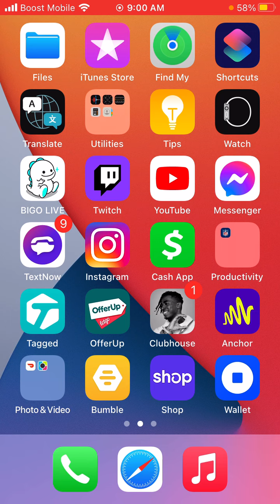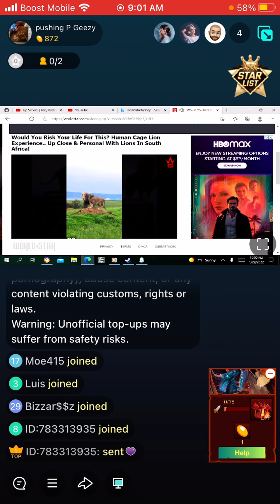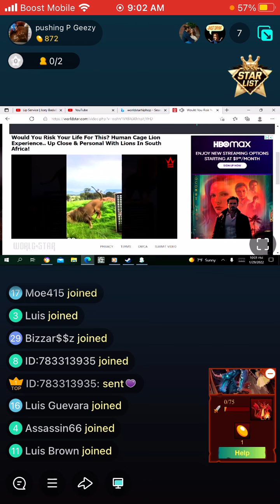Crazy lady in cage with lions outside of the cage mikey baby reacts